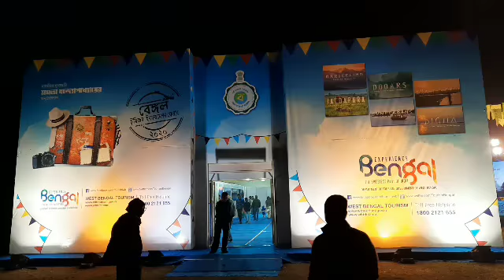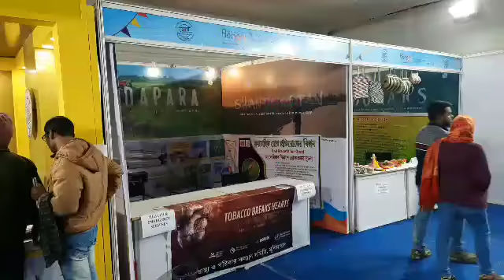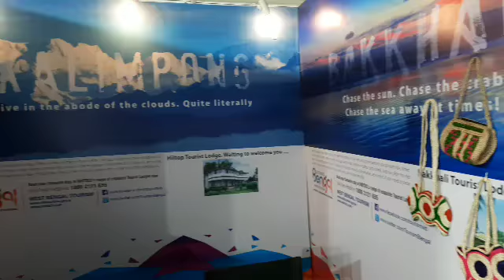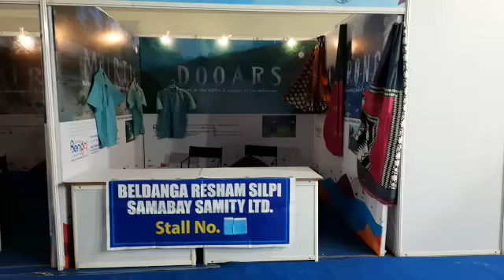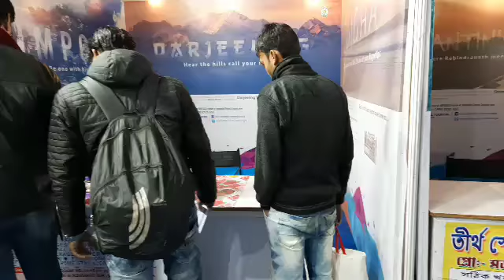West Bengal Tourism Fair In Berhampore 2020